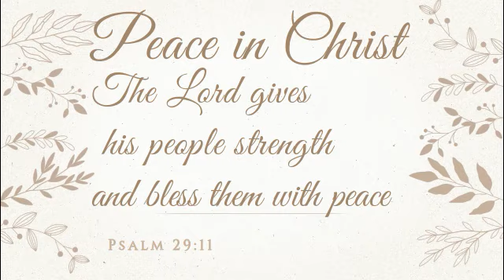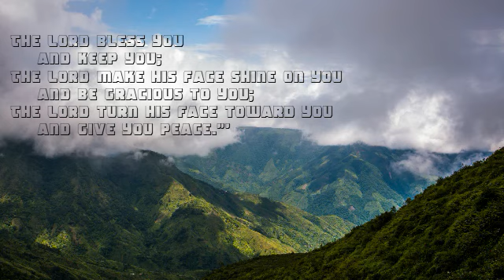PEACE IN CHRIST (COVER) by Elisha Rose John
Singer: Elisha Rose John
Chairo Vocal academy

LYRICS:
There is peace in Christ
When we learn of him
Feel the love He felt for us
When he bore our sins
Listen to his words
Let them come alive
If we know Him as he is

Chorus:
He gives us hope
When hope is gone
He gives us strength
When we can't go on
He gives us shelter
In the storms of life
When there's no peace on earth

When we walk with him
Through the streets of Galilee
To Jerusalem
Mend the broken hearts
Dry the tear-filled eyes
When we live the way He lived